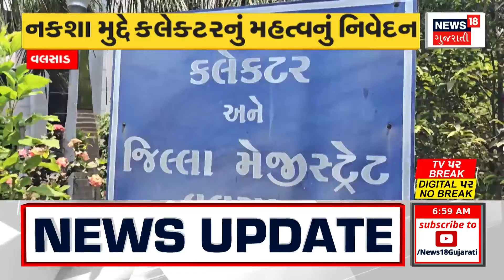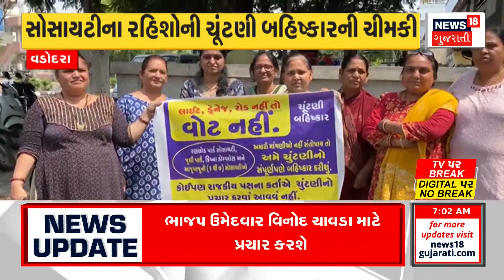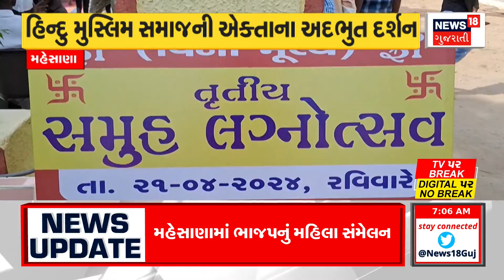Vapi News : વાપીમાં ભાજપના મધ્યસ્થ ચૂંટણી કાર્યાલયનો આરંભ | Lok Sabha Election 2024 | Gujarati News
Vapi News : Central election office of BJP was inaugurated in industrial city Vapi. State Finance Minister Kanubhai Desai inaugurated this Central Election Office in Vapi for campaigning of BJP candidate Dhaval Patel.

Vapi News : ઔદ્યોગિક નગરી વાપીમાં ભાજપના મધ્યસ્થ ચૂંટણી કાર્યાલયનો આરંભ કરવામાં આવ્યો. રાજ્યના નાણામંત્રી કનુભાઈ દેસાઈએ ભાજપના ઉમેદવાર ધવલ પટેલ ના પ્રચાર માટે આ  મધ્યસ્થ ચૂંટણી કાર્યાલયનો  વાપીમાં આરંભ કરાવ્યો. n18oc_vapi